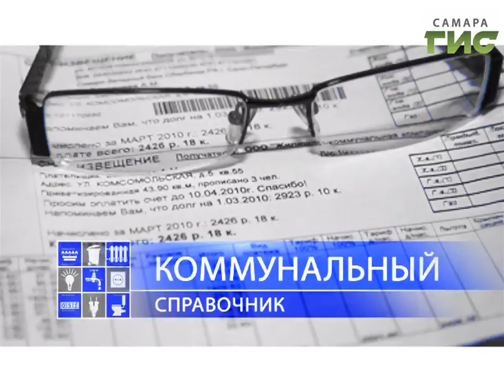"Коммунальный справочник" от 31.05.2017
Капитальный ремонт. Как приводят в порядок жилой фонд Самары. Новый вид детской площадки. Как добиться, чтобы ваш двор стал одним из первых. Чем власти помогут садоводам-любителям. Смотрите программу "Коммунальный справочник".